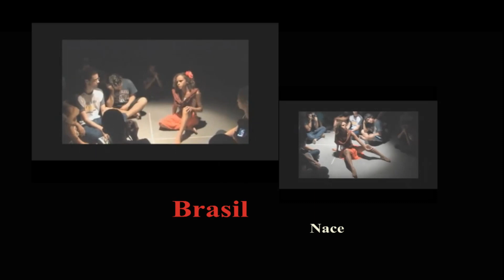ESCENA MAZATLÁN 2011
Del 27 de octubre al 12 de septiembre por primera vez en Mazatlán un Festival Internacional de Teatro organizado por el Instituto de Cultura. 10 Compañías, 12 obras, 5 Países.